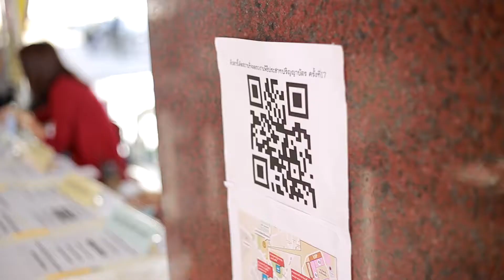พิธีซ้อมรับปริญญา ม.ฟาร์ (19 พ.ย. 2561)